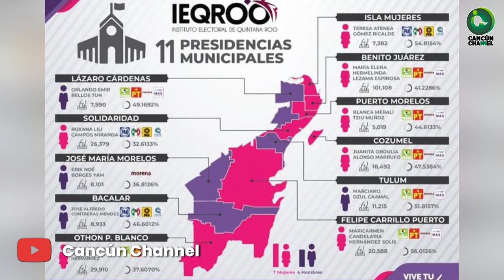ZONA MAYA, LA DE MAYOR PARTICIPACIÓN EN LAS VOTACIONES